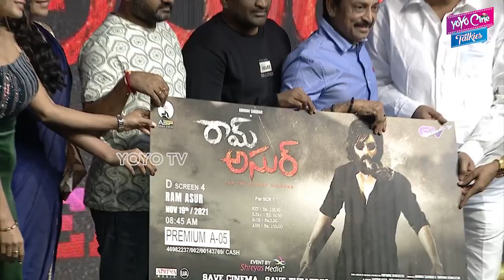Ram Asur Pre Release Event | Abhinav Sardhar | Chandini |Ram Karthik | Venkatesh | YOYO Cine Talkies